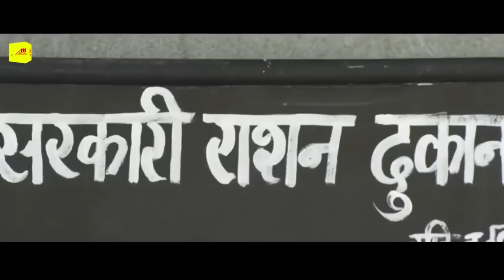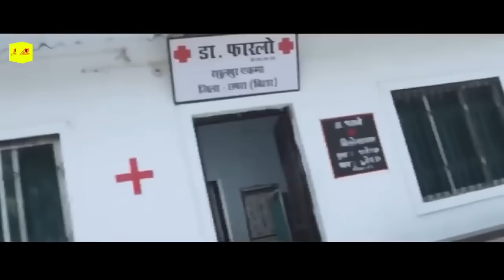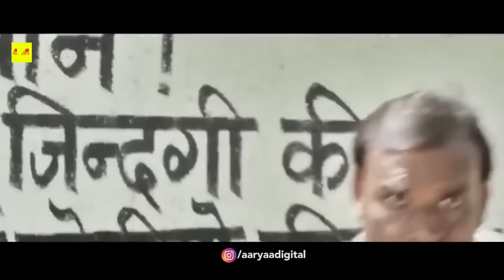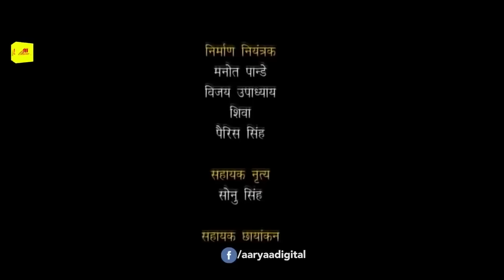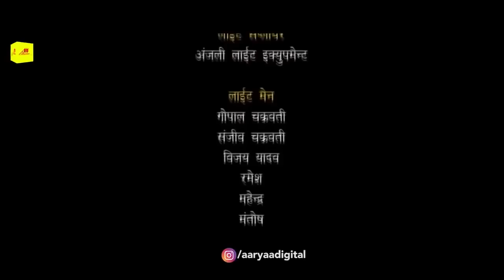खेसारी लाल की सबसे बड़ी हिट देशभक्ति भोजपुरी फिल्म | फौजी 2 | happy independence day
भोजपुरी ,हिन्दी ,गुजराती ,मराठी , राजस्थानी ,बंगाली ,उड़िया ,तमिल, तेलगु ,की भाषाओं की पूरी फिल्म देखने के लिए इस लिंक को क्लीक करे आर्या डिजिटल OTT पर लिंक को डाउनलोड करे गूगल प्ले स्टोर से

Hits Bhojpuri Audio, Video, HD Movie